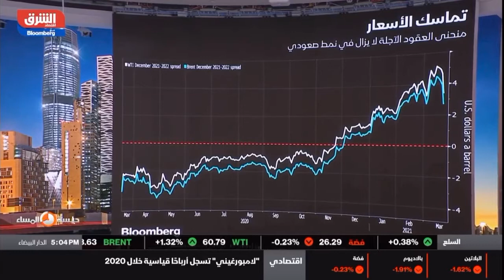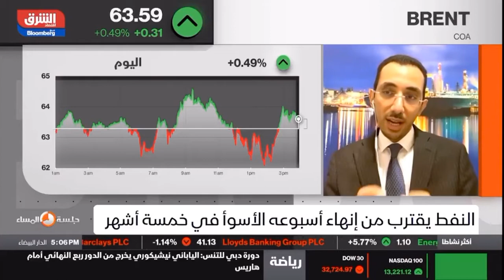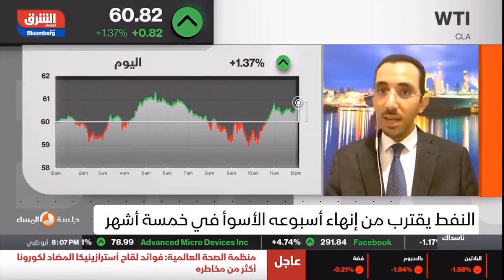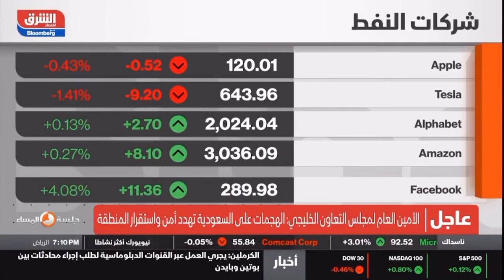CMarkits comments on oil price 9% decline 19. March 2021